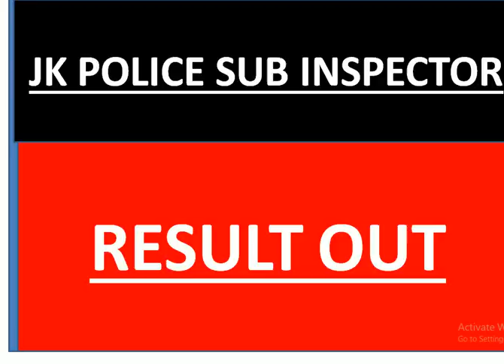JK POLICE SUB INSPECTOR RESULT OUT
JK POLICE SUB INSPECTOR RESTULT OUT
LINK TO DOWNLOAD THE LIST

If you are reading this, then  surely you must have gone through my channel
hERE YOU WILL GET DAILY UPDATED CURRENT AFFAIRS VIDEO AT 7.30 AM

In my channel  I am trying to upload the high quality content
Question for ssc, raillway, chsl bank and all other government exams

so i HOPE you will find it useful